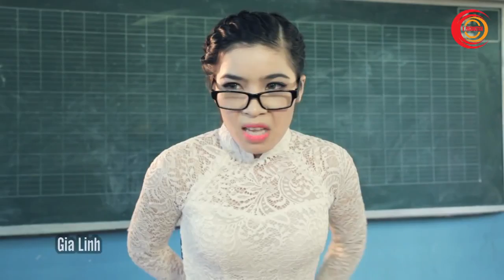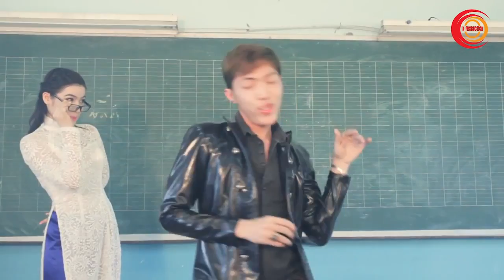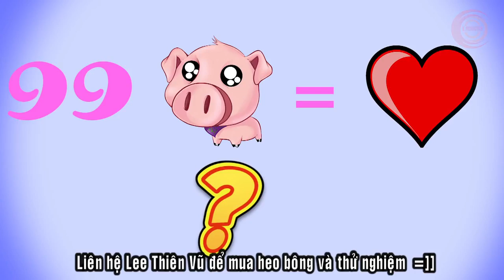Lee Thiên Vũ - Chuyện Tình Pé Heo